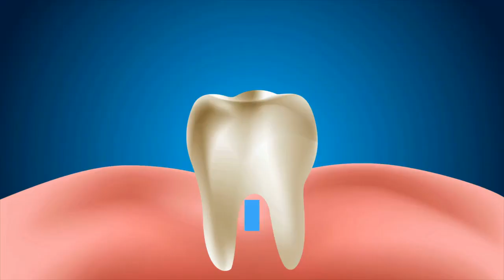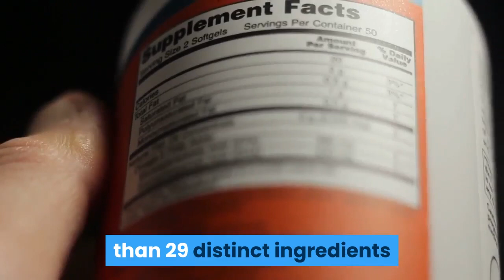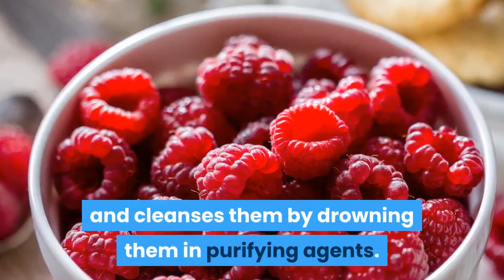Steel Bite Pro reviews (SteelBite Pro Supplement) | Do Not Try Steel Bite Pro Without SEEING THIS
(when you click on the link and the price is not showing, just refresh the page, the discounted price will show)

Are you looking for the truth about Steel Bite Pro and can you really this supplement formulated by Thomas Spear to help you rejuvenate your teeth and gums effectively? Having recommended this supplement to those suffering from this condition, we have learned that this is a supplement meant to be taken before bed, every single day. It has been shown to promote healthier gums, erase decay, and improve dental health all at the same time, using only ingredients that are 100% from nature.

(when you click on the link and the price is not showing, just refresh the page, it will show)

What Is The Steel Bite Pro Ingredients List And How Do They Work?
 • Turmeric: eliminates plaque with its antimicrobial ingredients
 • Berberine: Rich in anti-oxidants, this ingredients induces calm and also overcomes tartar and plaque in gums
 • Artichoke, Chanca Piedra and Red Raspberries: these ingredients are filled with Vitamins C, K, Folate, Phosphorus and Magnesium, which destroy microbes and has cleansing properties when combined with the rest of the ingredients in this supplement
 • Milk Thistle: detoxifies the mouth and body while preventing liver damage caused by arsenic, cadmium and mercury.
 • Yarrow: strengthens teeth roots and fixes loose gums

Thanks again for watching guys!